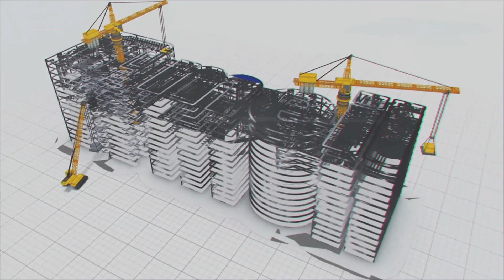Geologist explains the work progress at Nilgrar Tunnel | MEIL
Here is a video byte of Mr Mehraj Ud Din, Sr geologist working as a site in charge of the Nilgrar tunnel in the prestigious Zojila Tunnel Project. He explains how our men work in challenging conditions to gift this project to the nation.